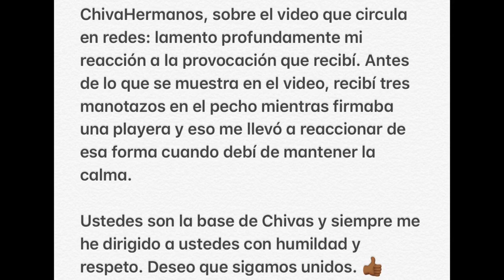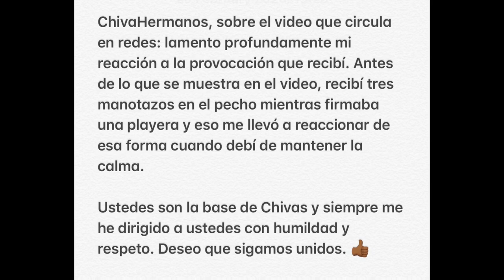Noticias de Chivas | MIGUEL PONCE Se Disculpó Por Agredir A Aficionado En TIJUANA